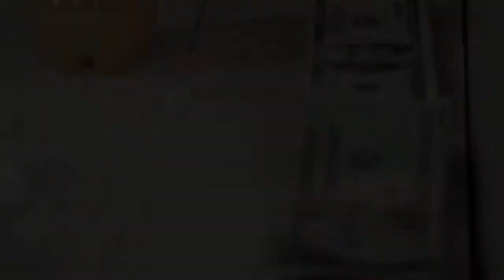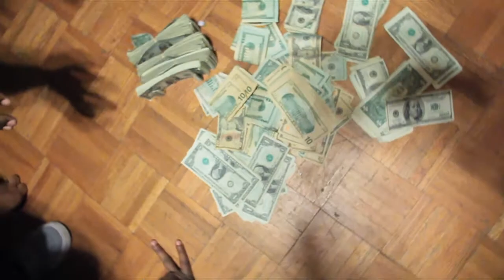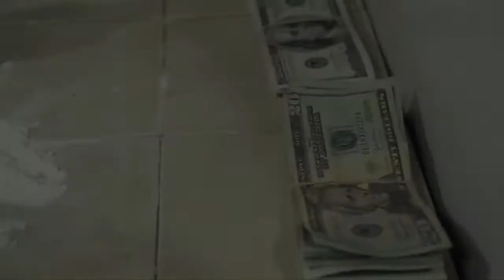Rik B ft. CBL "Cell Phone Ringing" Music Video